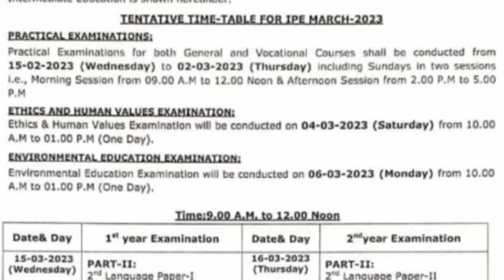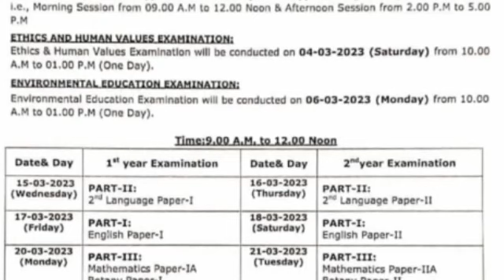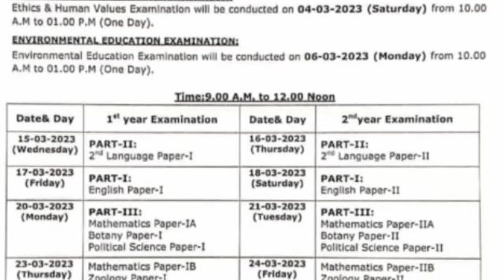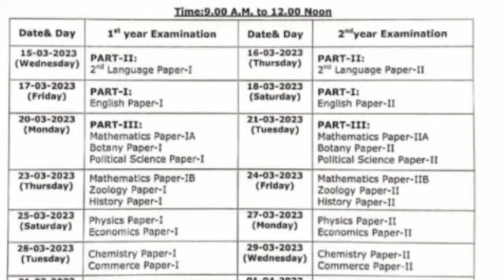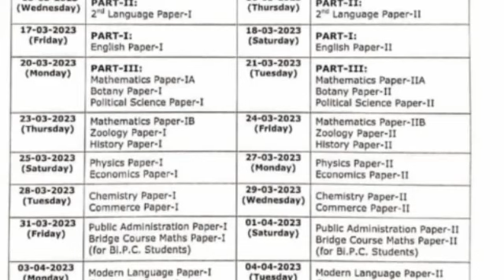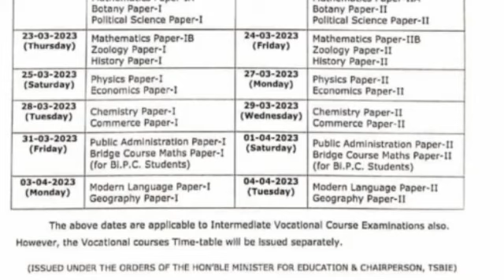Telangana Intermediate March-2023 Examination Schedule Are Released More Details Watch This Video